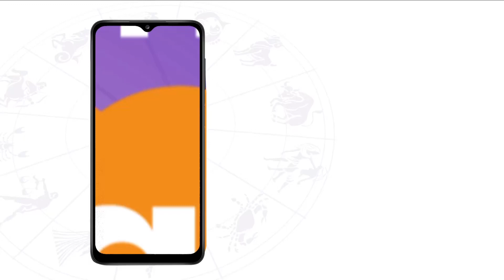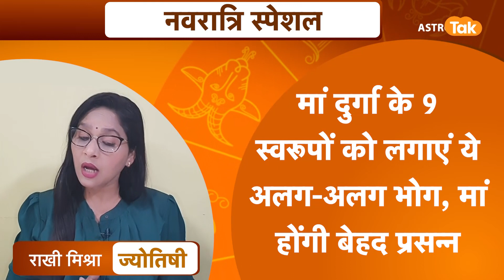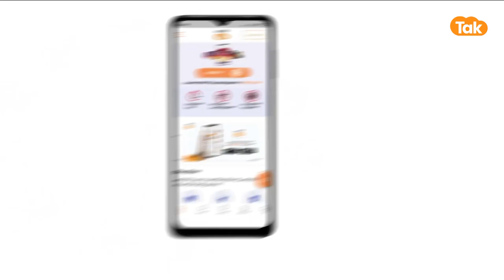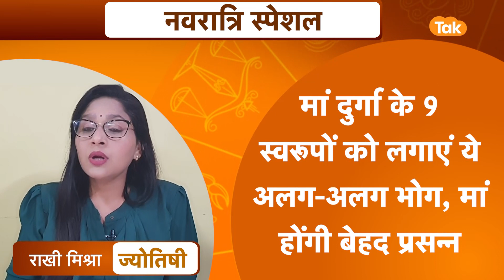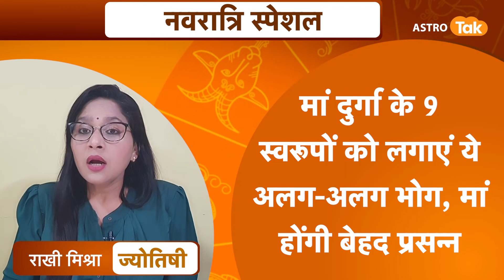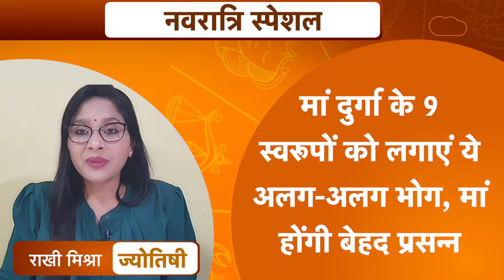मां दुर्गा के 9 स्वरूपों को लगाएं ये अलग-अलग भोग, मां होंगी बेहद प्रसन्न | Rakhie Mishra |Astro Tak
Navratri Bhog: चैत्र मास की शुक्ल पक्ष की प्रतिपदा के दिन से नवरात्रि का पर्व शुरू होता है, इस बार यह तिथि 22 मार्च दिन बुधवार को है, वैसे तो देवी मां को उनके भक्त जो भी सच्चे मन से भोग लगाते हैं, वह ग्रहण कर लेती हैं, लेकिन मां दुर्गा को ये नौ भोग बेहद पसंद हैं, मान्यता है कि इन नौ अलग-अलग भोगों से माता रानी प्रसन्न होती हैं. तो आइए ज्योतिर्विद राखी मिश्रा जी से जानते हैं कि, इन नौ दिनों में मां दुर्गा के 9 स्वरूपों को कौन-से अलग-अलग भोग लगाने से मां को होगी बेहद प्रसन्नता...